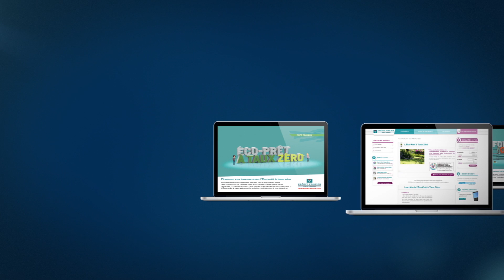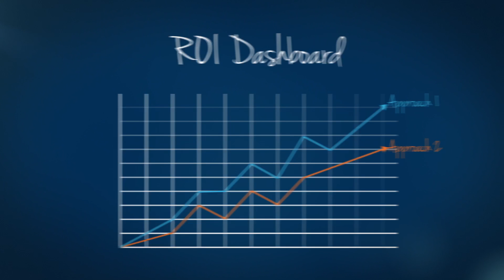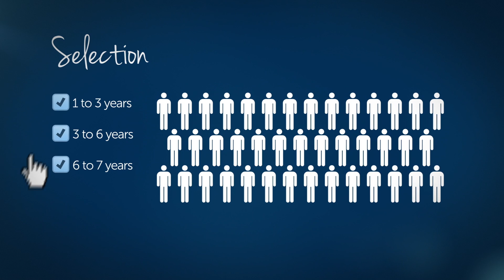Selligent Awards 2013 Customer Case: Crédit Foncier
Crédit Foncier and Tagora confirm that the key to sustainable success is in the daily evaluation of the marketing actions to boost the efficiency of the scenarios.